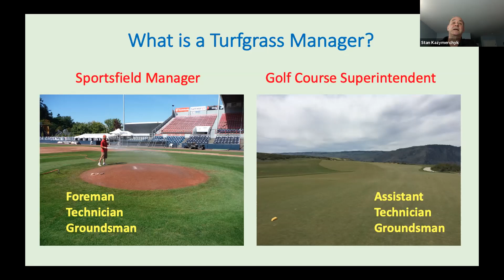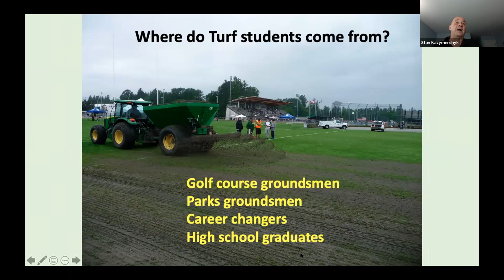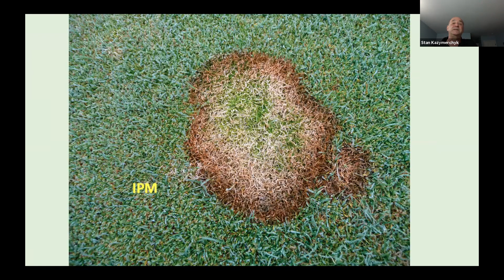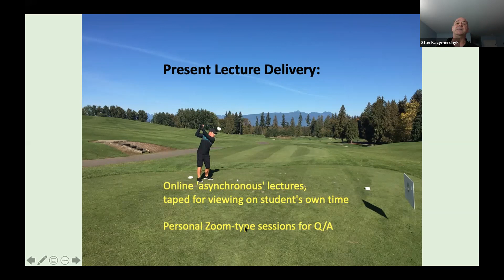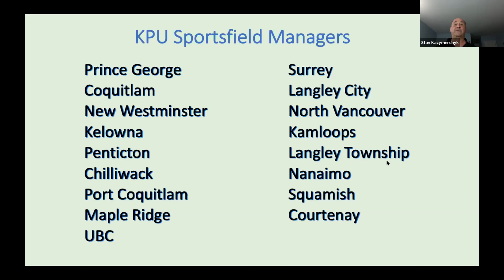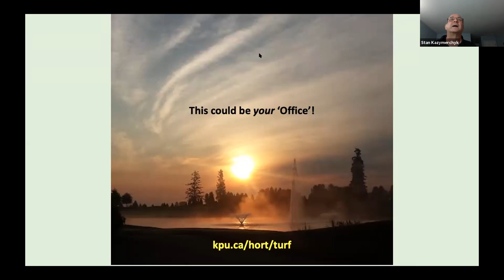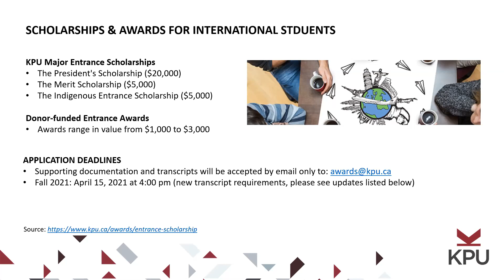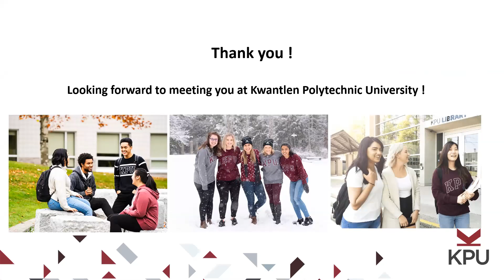KPU Diploma in Horticulture Technology, Turf Management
—March 11, 2021 Info Session Recording—

Turf management is an in-demand and exciting career field that encompasses the management of golf greens, home lawns, municipal parks, professional sports fields, and more.

Ready to apply? kpu.ca/apply ✨